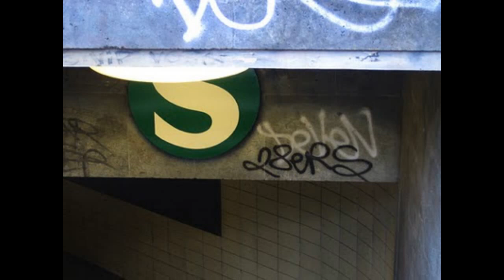Prior To Der Kosmonaut EP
Prior To Der Kosmonaut EP originally released July 2007.
Track listing:
1. Boston Revealed
2. Drifting Underground
3. Can U Take It!
4. Rapid Kinetik Elektrik

Der Kosmonaut-Vocals, Beats
Michael Prior-Synthesizer, Bass Guitar, Electronic Sounds, Additional Percussion
Music composed by Michael Prior and Der Kosmonaut
Lyrics written by Der Kosmonaut
Music recorded in Kreuzberg Berlin, Germany
Vocals recorded at Studio Bee CKUT Radio Montreal, Quebec Canada
Produced and Mixed by Der Kosmonaut